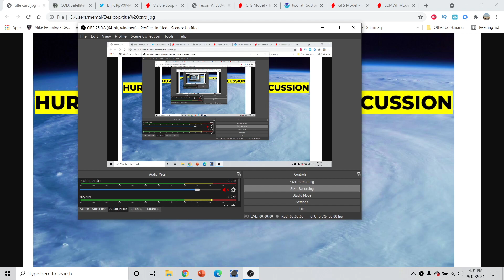Hurricane Outlook and Discussion 9/12/2021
Hurricane Outlook and Discussion 9/12/2021. The 2021 Atlantic Hurricane Season is in full swing! I go over newly formed tropical storm Nicholas in the southern Gulf of Mexico and what impacts it will have to Texas during the next several days. I also go over the window of upcoming favorability in the tropical Atlantic and when the next storm may be forming.